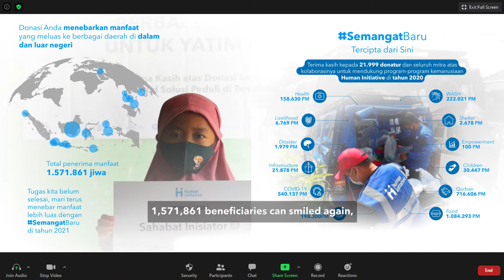Semangat Baru 2021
Sebentar lagi, 2020 akan segera kita lalui. Beragam warna dan cerita mengisi hari-hari di sepanjang tahun ini. Pandemi menjadi satu momen yang tak akan pernah terlupa hingga nanti. Banyak dampak yang tentunya masih terasa hingga saat ini.

Namun, semangat baru untuk sambut 2021 layak untuk kita perjuangkan bersama. Berkolaborasi demi kemanusiaan dan Ibu Pertiwi adalah satu hal yang tak boleh pupus dari hati ini.

Selamat tahun baru 2021, Sahabat Inisiator. Mari bergandengan tangan dan terus beriringan untuk hari-hari yang semakin baik lagi.